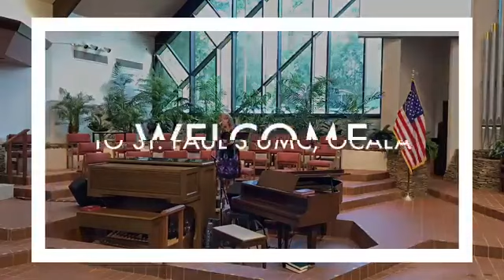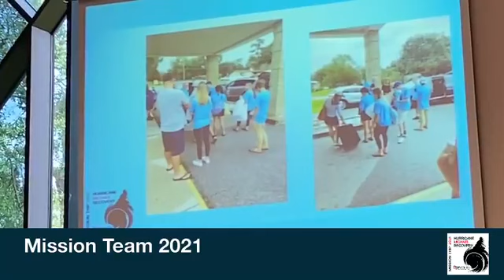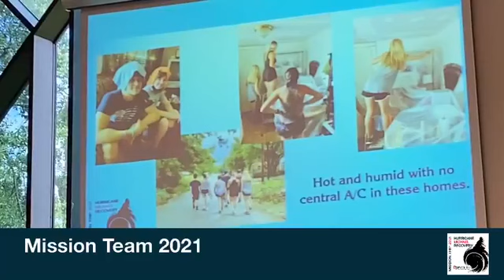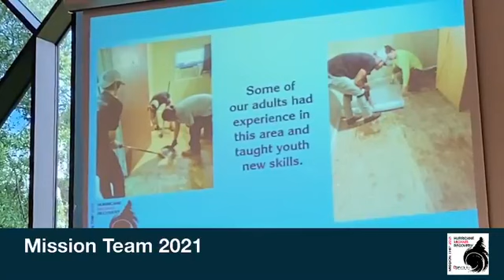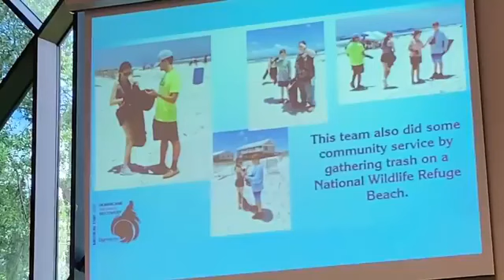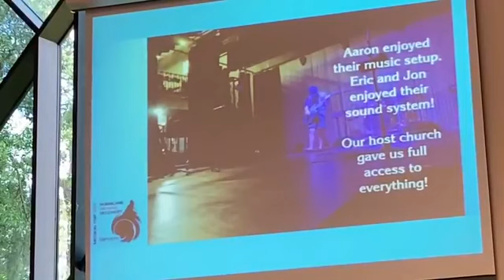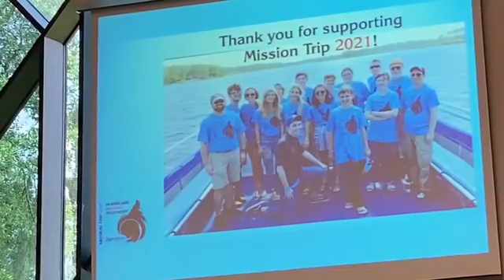Sunday Worship for July 11, 2021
Please enjoy our Livestream recording of the service on the Seventh Sunday after Pentecost, July 11, 2021.

800 SE 41st Avenue

There is more information about contributing to St. Paul's on our ) or click the "Donate" button on our Facebook

St. Paul’s United Methodist Church Streaming License #20605156, Video License #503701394.  This is video is for religious purposes.